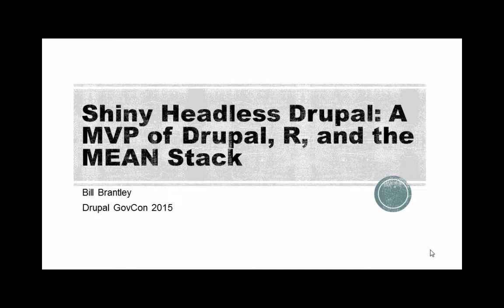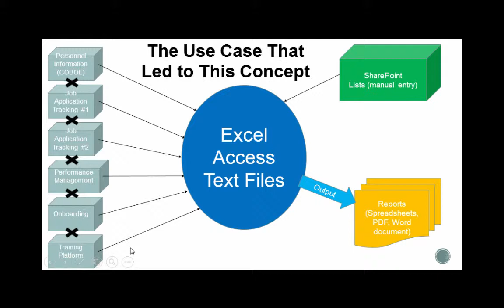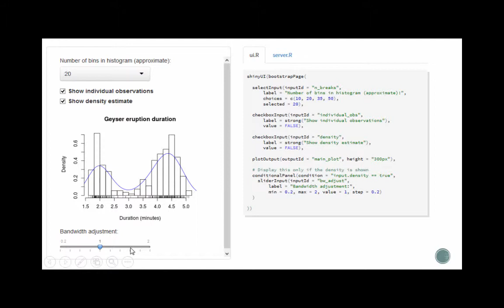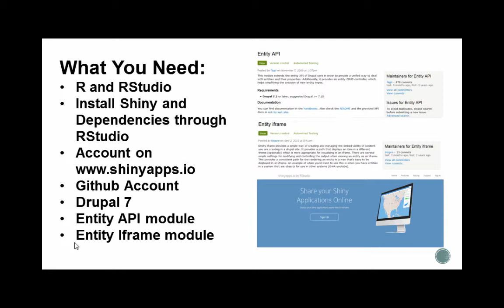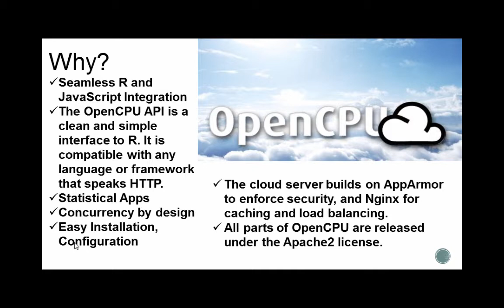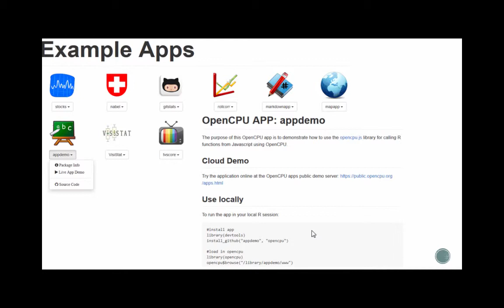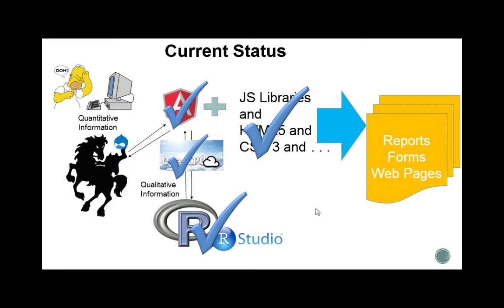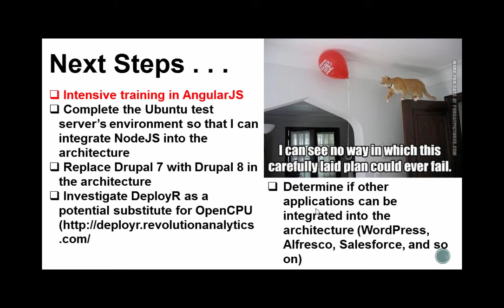Shiny Headless Drupal: A MVP of Drupal, R, and the MEAN Stack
This will be a demonstration of a Minimal Viable Prototype (MVP) that uses the MEAN stack to combine R/Shiny with Headless Drupal to build an analytics platform ("Rowsdower"). The speaker will walk through how he combined the technologies and demonstrate two use cases for the Rowsdower platform.